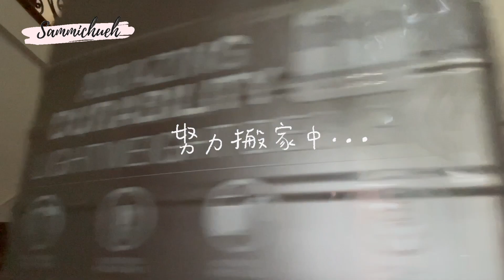搬新家了！SD Move In Vlog 聖地牙哥搬家日記｜Sammi山米 Feat.AnaLuisa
❤️來自紐約的質感環保飾品❤️
❤️ Top Cash Back 推薦碼（加入獲得 $10 美金）❤️
❤️ Rakuten 推薦碼（加入消費 $30 美金獲得 $30 美金）❤️
Time Line
Who's Sammi?
嗨～大家～我是山米～謝謝你／妳願意打開這支影片收看。我是一個正式脫離少女年紀的老少女！最近剛畢業，馬上要聖地牙哥附近開始工作了！我的頻道紀錄我的美國生活、商業分析師的工作記錄，當然還有美妝跟購物！總之我的頻道紀錄自己生活各種細碎的片刻，因為我相信生活中的每個片刻都值得記錄。希望我的紀錄能療癒你們的心：）
Ｍore Info
Camera：canon m50/Phone 12 mini
software：iMovie/ Procreate
*此為 Ana Luisa 贊助影片